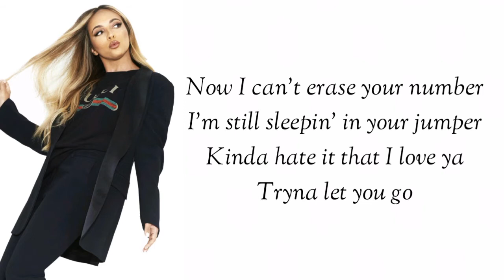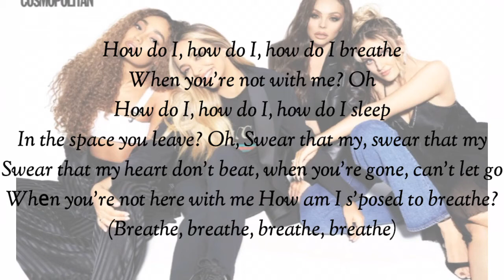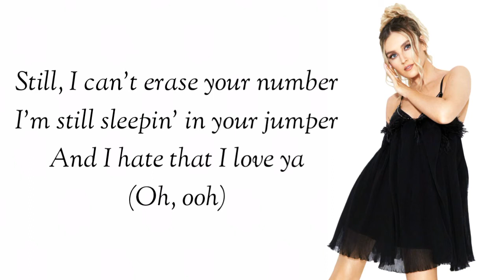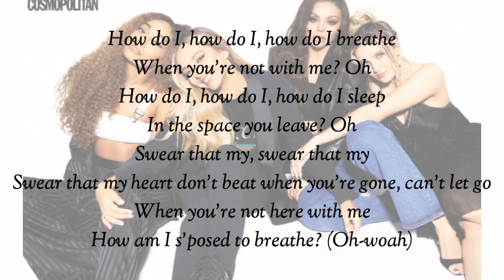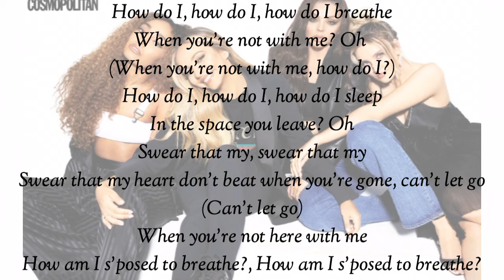Little Mix - Breath (lyrics)